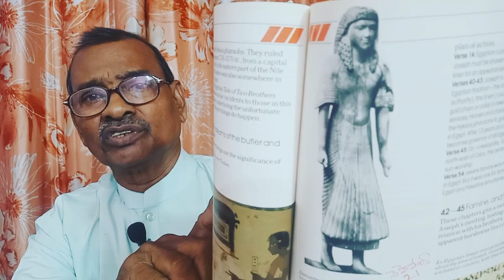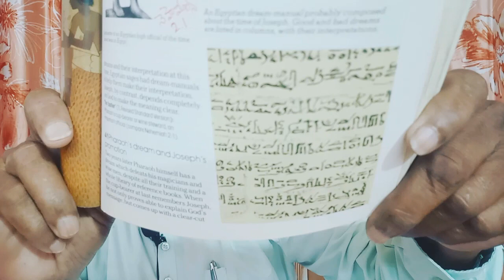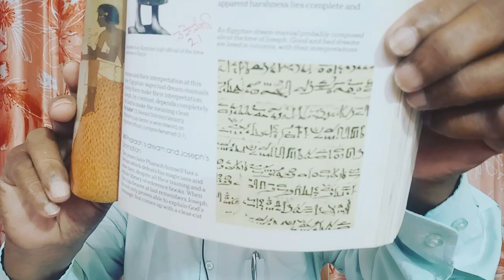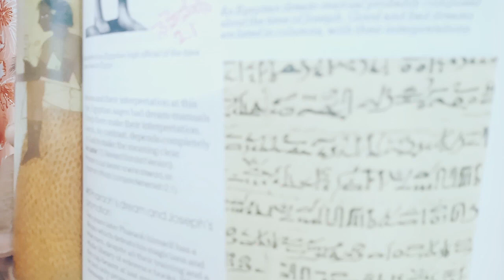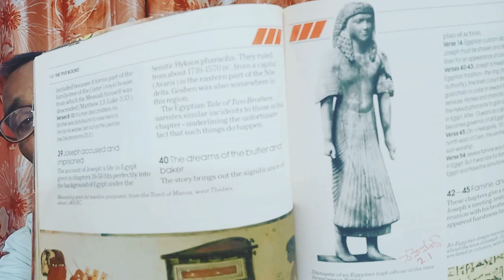రాతి పై ఫరో కల చేవ్రాత! Joseph BC 1877-1870 archaeology proof l Pro. Kaila Daniel